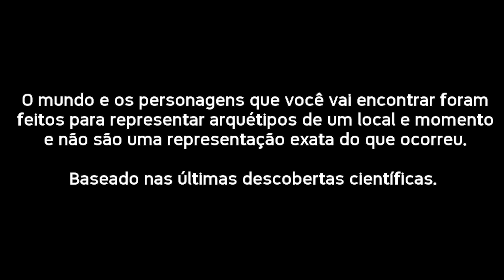voltei 10 MILHÕES DE ANOS no passado pra comer ovo KKKKKKKKKKK - Ancestors 1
insta; @coelhitos